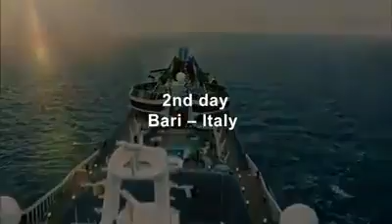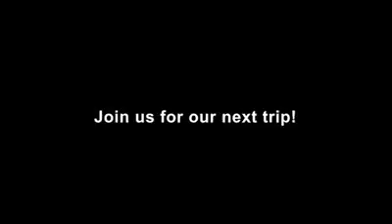Dear all friends you join dxn sponsor code 280011401 & sponsor Name Tariq Mehmood